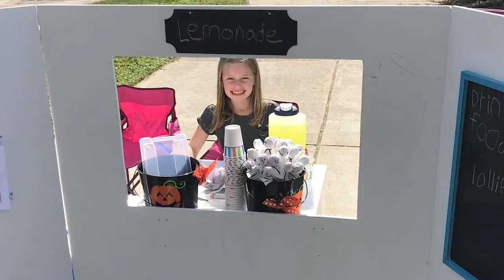Charlotte 9-year-old raises enough money to buy 108 Thanksgiving meals and turkeys for families in n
When Alex first started her mission two years ago, she raised enough money to buy 10 meal boxes. This year, she bought 108 meals and turkeys.